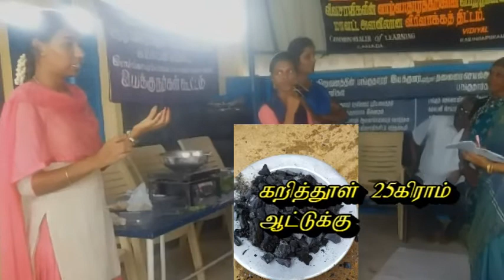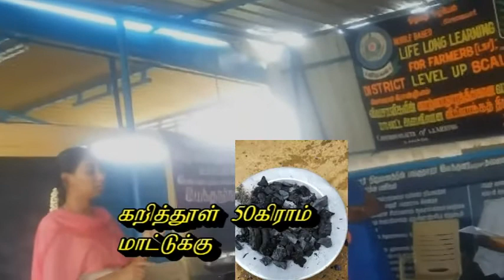கால்நடைகளுக்கான விஷமுறிவு மூலிகை வைத்தியம்